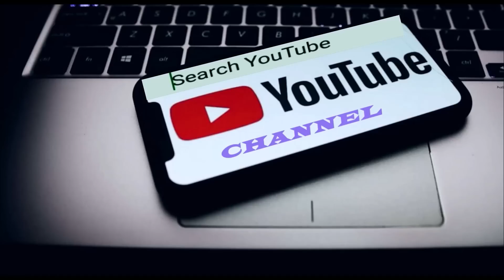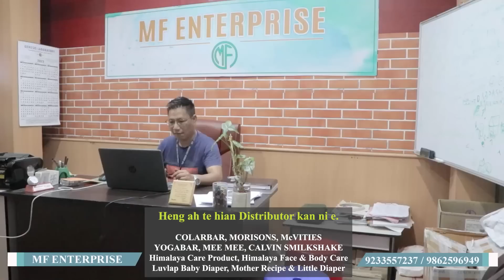Alinery Kawmna - 2 | Tunhnai a Manipur buaina a vanga a video viral lar tak kha! Hnam dang neih hi?